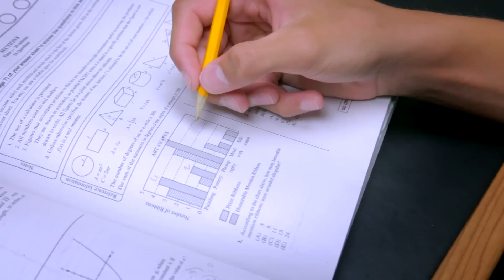Victory Step Test Prep & Tutoring - Intro Video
Test Prep and Academic Tutoring - One on One Tutoring or Classroom Programs.

Victory Step was founded with a clear goal in mind -- to provide the best quality education and to fill the gap between mundane, tedious SAT/ACT books and expensive test prep and tutoring companies. Victory Step's classroom and private tutoring programs are designed with one thing in mind: our students and their desire to score high.

Victory Step prepares students in the following programs -
SAT, ACT, GRE, ISEE, PSAT, All Academic Subjects (Physics, Chemistry, Literature, Mathematics, History, etc.)